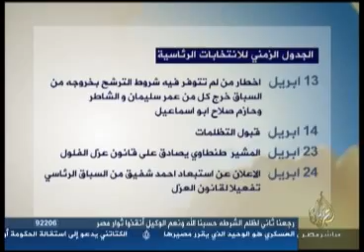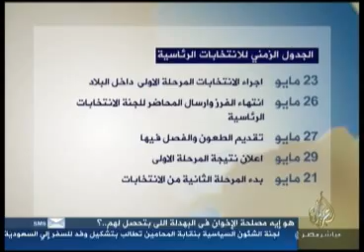على المقهى.. إطلالة على المشهد الرئاسيّ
تقديم: ضحى الزهيريّ
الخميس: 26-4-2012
قناة الجزيرة مباشر مصر